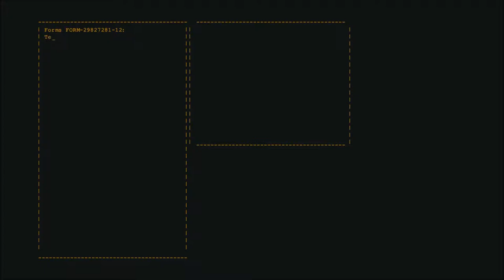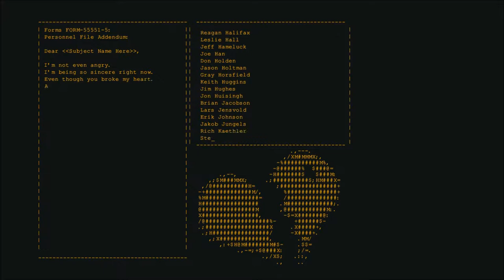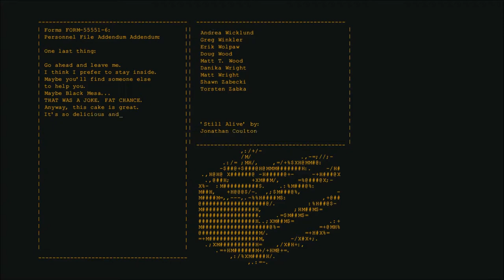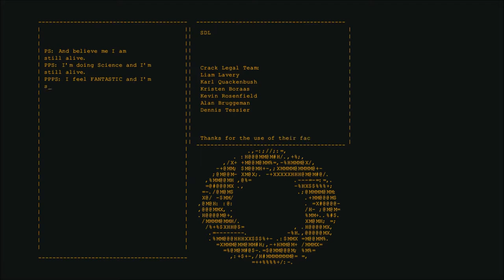Portal Full Completion + Escape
First off, this took an humongous amount of time to upload, *so you better love it,*and, second, i enjoyed this game so much and im GLaD to give you this walktrough

-Chamber 1 1:06
-Chamber 2 4:13
-Chamber 3 5:35
-Chamber 4 6:20
-Chamber 5 7:17
-Chamber 6 8:40
-Chamber 7 9:30
-Chamber 8 10:36
-Chamber 9 12:03
-Chamber 10 12:55
-Chamber 11 14:35
-Chamber 12 18:13
-Chamber 13 19:45
-Chamber 14 22:13
-Chamber 15 24:07
-Chamber 16 29:14
-Chamber 17 36:29
-Chamber 18 44:05
-Chamber 19 50:47
-Escape 52:47
-Boss Fight 1:15:27
-Ending 1:21:13